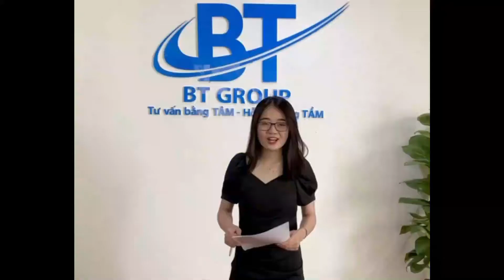Bản Tin BTNEWS NGÀY 25/08/2020 !